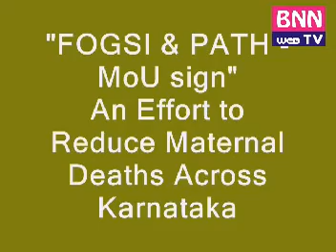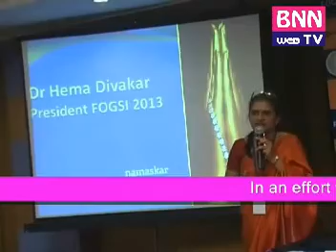FOGSI-PATH sign MoU for ‘Saving Mothers’ project -BNN 23.02.13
In an effort to reduce maternal deaths across Karnataka, particularly in rural areas, the Federation of Obstetric & Gynecological Societies of India (FOGSI), the apex body of obstetricians and gynecologists in the country signed a Memorandum of Understanding (MoU) with Program for Appropriate Technology in Health (PATH), a US-based international non-profit organization that transforms global health through innovation.

PR and Media Advocacy by MJSPR